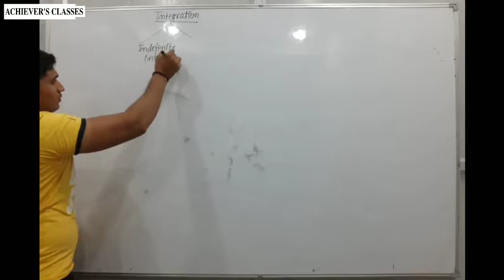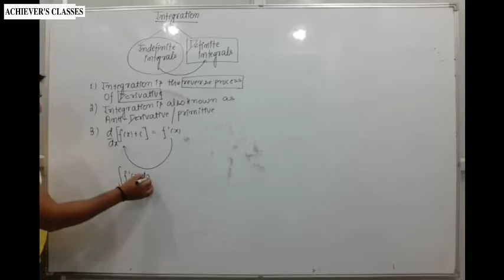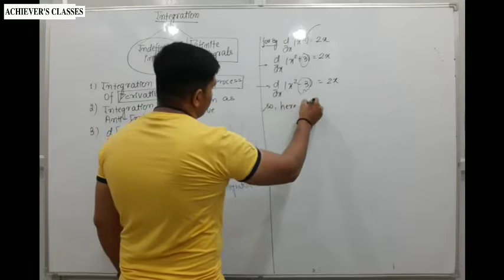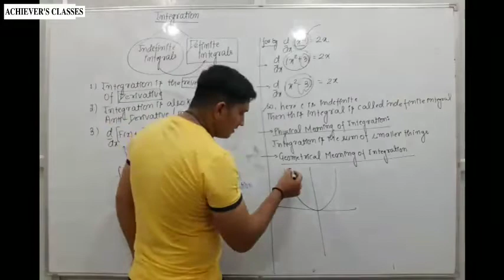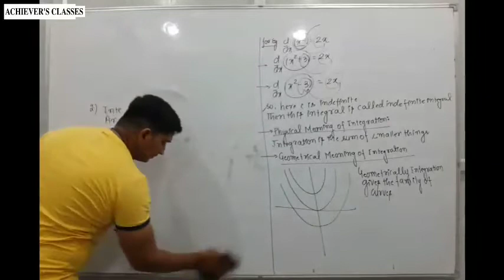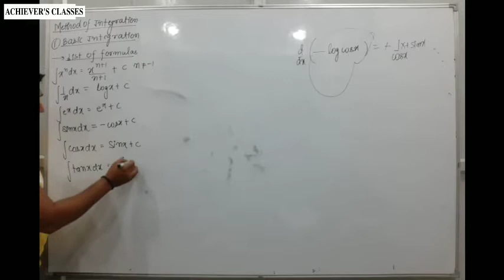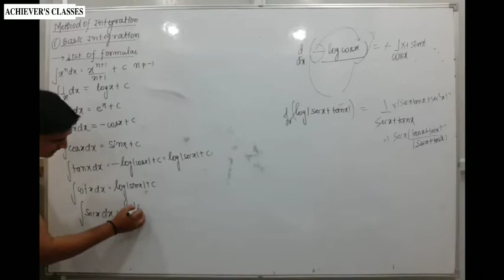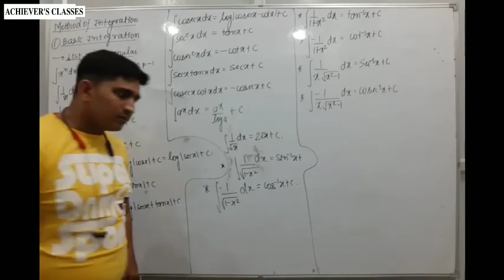INTEGRATION CLASS 12 IN HINDI | INTEGRATION CLASS 12 MATHS CH-7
@Achievers Classes Rahul Bhati

integration is the inverse process of differentiation. in the differential calculus, we are given a function and we have to find the derivative or differential of this function, but in the integral calculus, we are to find a function whose differential is given. thus, integration is a process which is the inverse of differentiation.
then, ∫f(x) dx = f(x) + c, these integrals are called indefinite integrals or general integrals. c is an arbitrary constant by varying which one gets different anti-derivatives of the given function.
note: derivative of a function is unique but a function can have infinite anti-derivatives or integrals.

shorttrick for finding rank of word in dictionary